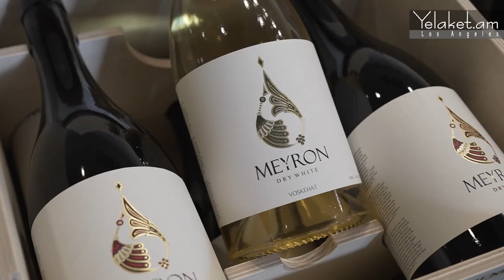ԱՄՆ-ում շուրջ 1500 մարդ համտեսեց հայկական գինին